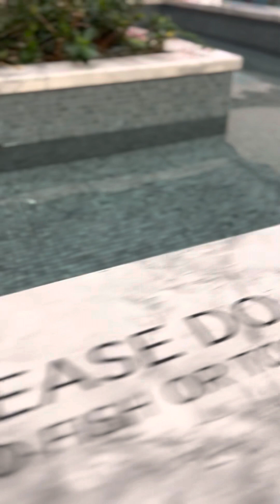American Dream Mall Coy Fish Part 4